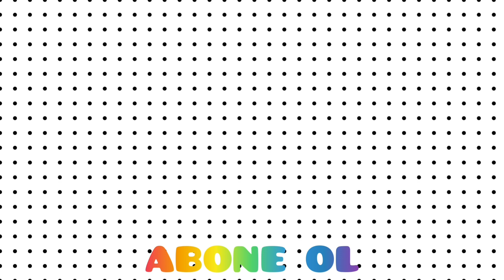EV TURU, ESKİ EVE GELDİK😃 evturu#1+1evturu#evdekorasyon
EV TURU, ESKİ EVE GELDİK😃

İNSTAGRAM ADRESİM: eda__polat